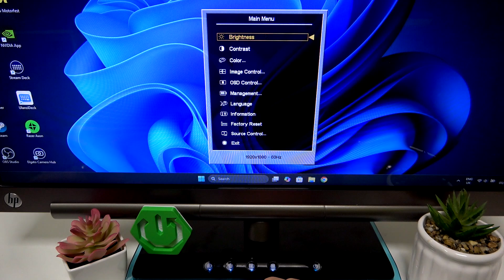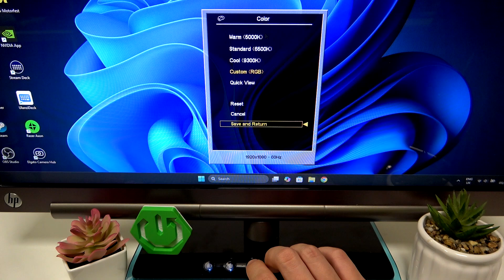HP X2301 – How to Adjust RGB Colors on the Monitor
If you want to customize the color settings on your HP X2301 monitor, this video will show you exactly how to adjust the RGB (Red, Green, Blue) values for the best display experience. Learn how to access the monitor's menu, navigate to the color options, and fine-tune the RGB settings to match your preferences. Whether you need more accurate colors for work or want to personalize your screen for gaming or movies, adjusting the RGB colors on the HP X2301 is simple and effective. Follow these easy steps to get the most out of your HP monitor and enjoy vibrant, true-to-life visuals.

How to adjust RGB colors on HP X2301 monitor?
How to change color settings on HP X2301 display?
Where is the custom RGB option on HP X2301 monitor?

0:00 Introduction
0:06 Accessing the monitor menu
0:18 Navigating to color settings
0:29 Selecting custom RGB mode
0:36 Adjusting R, G, and B values
0:53 Saving and exiting changes
1:05 Final tips and exit